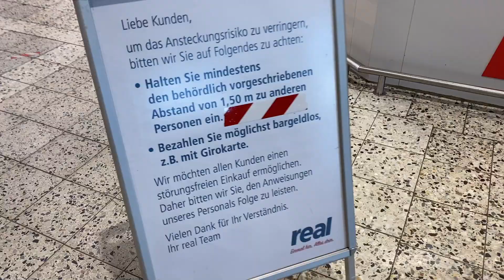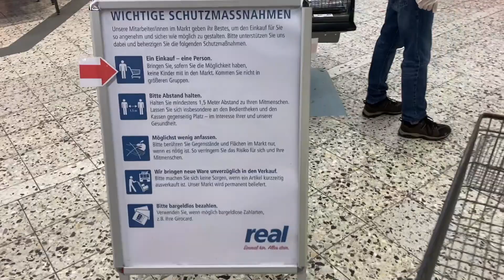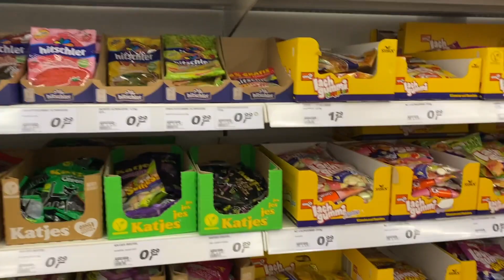ที่เยอรมันกับการซื้อของในช่วงCOVID-19 covid-19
สวัสดีค่ะคลิปนี้กี้มาแลกแชร์สถานการณ์อีกฝั่งให้เพื่อนๆได้เห็นกันว่าที่เยอรมันในช่วงโรคระบาดแบบนี้เป็นยังไงบ้าง ขอให้ทุกคนมีสติและปลอดภัย